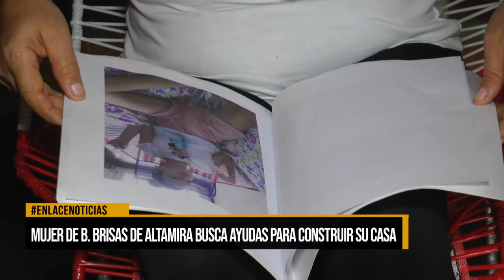Mujer cabeza de hogar pide ayudas para construir su casa